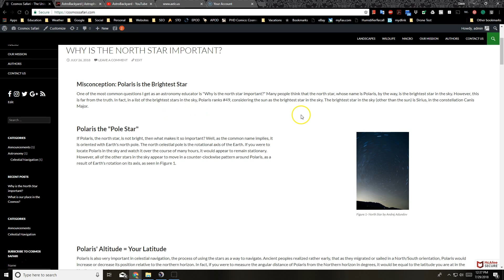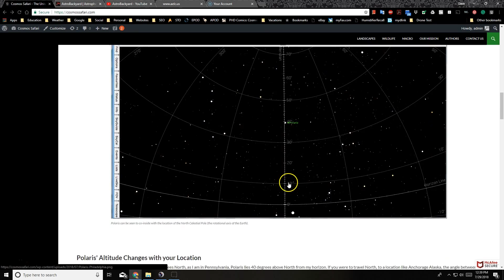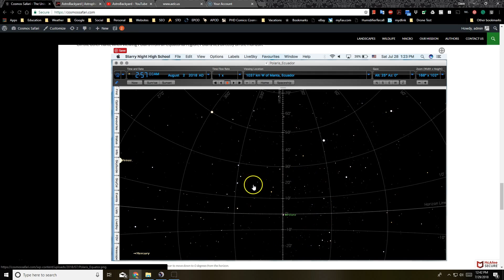Polar Alignment in Astrophotography- Why is the North Star Important?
Why Is The North Star Important for Polar Alignment for Astrophotography? The north star is one of the most important points in the night sky due to it's close proximity to the North Celestial Pole. The North Celestial Pole is the rotational axis of the Earth projected into the sky. The entire sky appears to turn around this point, in a counter-clockwise way, once per day, approximately every 24 hours.

for the right to use his awesome music.

My Favorite Knife:
Spyderco Endura 4 Signature Folder 8.78" Knife